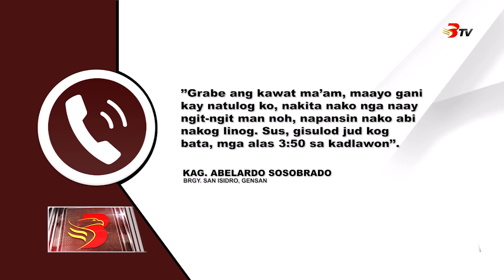Insidente sa pagpangawat sa Brgy. San Isidro, GenSan, gikaalarma sa mga residente